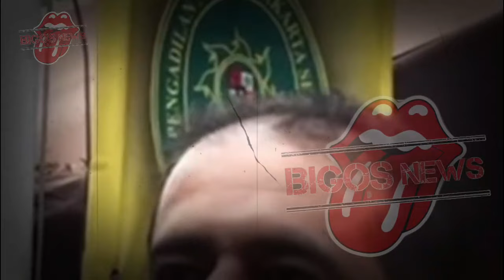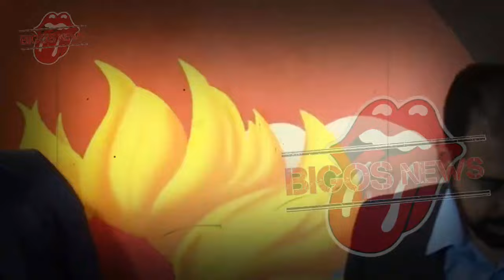AMMAR ZONI TERHARU, FANS GALANG DANA RATUSAN UNTUK AMMAR !?-GOSIP ARTIS HARI INI